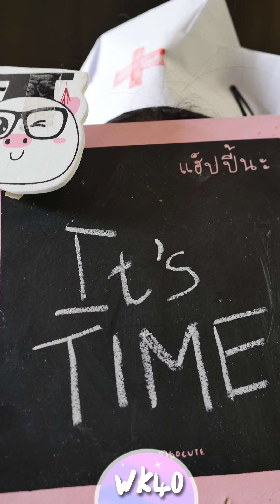Naya's pregnancy timelap ภาพการเดินทางของ "น้องณาญ่า" ลูกสาวคนเล็กของ เนเน่ รัดเกล้า สุวรรณคีรี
ที่มาของการตั้งชื่อลูกว่า "ณาญ่า"
เจตนารมณ์สำคัญของการตั้งชื่อลูกสาวคนที่ 2 คือความเชื่อมโยงกับพี่สาวของเขา "พี่ญาณ่า" และการตัดสินใจร่วมกันของเราทั้ง 3 คนในครอบครัว . ตอนแรกก็คิดไว้หลาย ๆ ชื่อ Yaya Naiya Arora Moana แต่สุดท้ายเราก็ตกลงกันได้ มาจบกันที่ NAYA ซึ่งเป็นชื่อที่อยู่ในใจมานานแล้ว พูดเล่นกันในครอบครัวตลอดว่าถ้า YANA จะมีน้องสาวก็ตั้งชื่อ NAYA เพราะเป็นการผวนชื่อกับพี่สาว ตอนเรียกลิ้นจะได้พันกัน ตลกดี แต่ตอนนี้พอถึงตอนนี้มีน้องสาวจริง ๆ แล้ว ก็ต้องทำ research กันหนอยว่าเป็นชื่อที่ดีพอไหม...
แม้ว่าในรากศัพท์สันสกฤตจะไม่มีคำนี้อยู่ทำให้ไม่มีความหมายในทางธรรม และหา reference ไม่ได้ว่าควรสะกดด้วย ญ หรือ ย / ณ หรือ น แต่ที่แน่ ๆ ในภาษาอาหรับและภาษาฮินดูมีความหมายว่า การเริ่มต้นใหม่ ในเว็บ name.org มีคนมาแจ้งไว้ว่าตามรากศัพท์ภาษาฝรั่งเศสแล้ว ชื่อนี้มีความหมายว่า การเคลื่อนไหวอย่างไม่มีวันสิ้นสุด และในรากศัพท์ภาษาแอฟริกาใต้แล้ว ชื่อนี้มีความหมายว่า
โดยรวมแล้วก็นับว่าเป็นชื่อที่ดี เพราะเราอยากให้ลูกสาวคนนี้เป็นคนเข้มแข็ง ไม่ย่อท้อ ไม่ยอมแพ้ต่ออุปสรรคใด ๆ และพร้อมจะลุกขึ้นสู้แม้จะล้มมากี่ครั้งก็ตาม จึงคิดว่าชื่อนี้แหละ . ...และไหน ๆ เราก็เลือกที่จะใช้คำผวนจากชื่อพี่สาวแล้ว เราก็ตัดสินใจที่จะสะกดด้วย "ณาญ่า" ซะเลย (แม่ว่าในประเทศไทยเคยมีของคนใช่ชื่อนี้อยู่บ้าง และทุกคนล้วนใช้ นาย่า ในการสะกดก็ตาม)
Why "Naya"?
Firstly, our core intention for naming our 2nd daughter is to have a close relations to her older sister, Yana, as much as we can. Secondly, the name must be a consensus decision from the 3 members of the family.
We thought of many names such as Yaya Naiya Arora Moana, but at the end we ended up coming back to our very first idea of simply reversing YANA's name to NAYA. However, we need to be sure if the name is good enough so we did some wuick research. What we found is that in Arabic and Hindi it means new Renewal and Fresh, while in name.org it was reported that in French origin it means InfiniteMovement while in South Africa, the name Naya is of African origin and means HealingRain. Just recently been inboxed by a fraid that Naya (Ναγια) in Greek means saintFearlessAndPure!
...with all said, because we want our new family member to have character of a fighter who never surrender to any obstacle and be ready to stand up even if she fall a few times, thus the name is perfect!